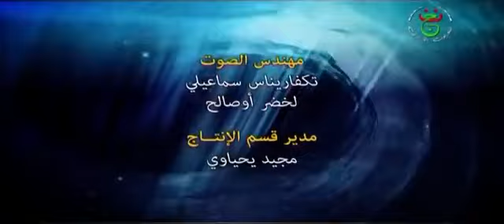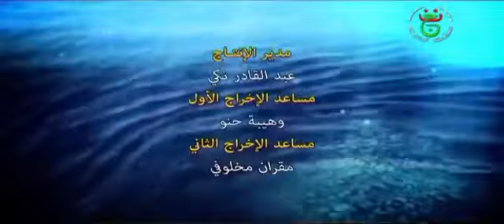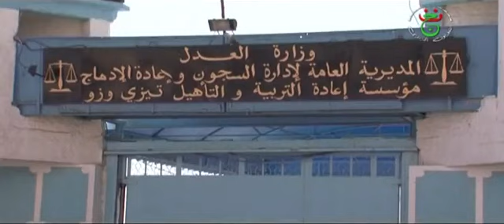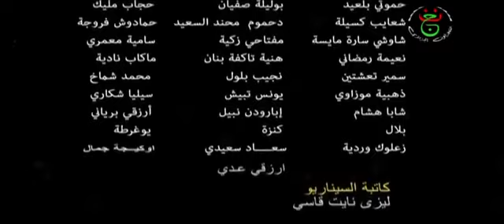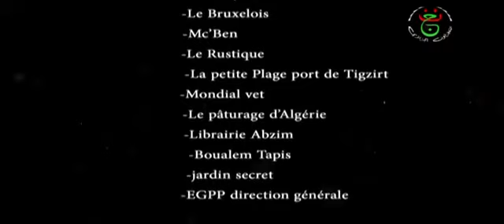film kabyle [ tinifift ]-[ épisoude 12 ]-[ saison 2] complet HD 1080